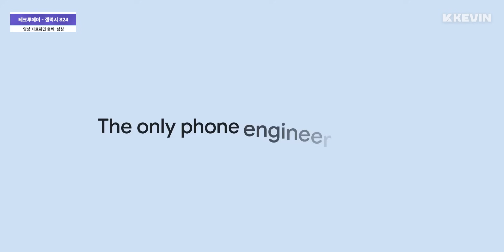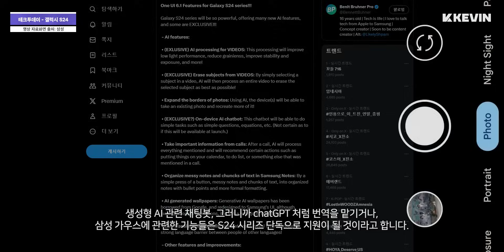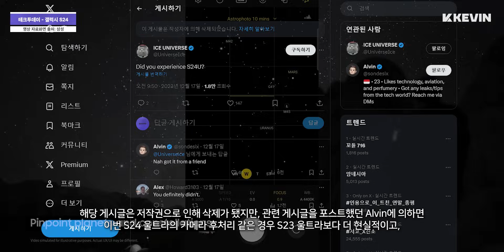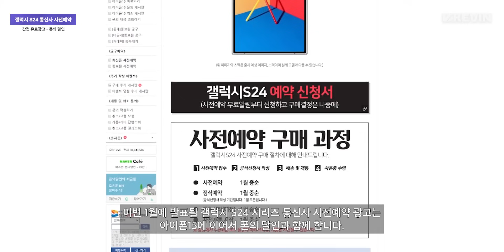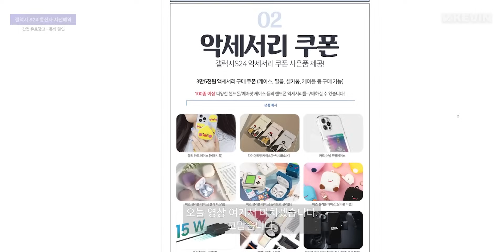AI 원툴폰..? 갤럭시 S24 AI 기능, 단독 기능, 이전 모델 지원 및 티타늄 관련 소식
※ 영상 후반부에 "폰의 달인" 간접 광고 (PPL)가 포함되어있습니다. 일정의 원고료 및 정보를 제공받아 제작되었습니다.

12월 19일 테크투데이 시작합니다.

오늘도 계속해서 갤럭시 S24 시리즈에 관한 내용 전해드리도록 할텐데, 오늘은 이전에 전해드렸던 AI 관련 내용 이어서 전해드리도록 하겠습니다.

계속해서 S24 시리즈 관련 내용 전해드리면서 다양한 AI 기능, 그리고 삼성 가우스와 구글의 생성형 AI 등, 다양한 AI 모델이 이번 S24 시리즈에서 지원한다고 말씀드렸었습니다.

추가적으로 이번 S24 시리즈에서 어떠한 AI 기능들이 단독으로 지원될 것이고, 어떤 AI 기능들이 OneUI 6.1로 업데이트함을 통해 다른 기기에서도 지원이 되는지 OneUI6.1 관련하여 계속해서 유출했던 BenIt Bruhner를 통해 언급되었습니다.

먼저 AI 기능에서 AI를 통한 비디오 후처리, 그리고 비디오에서 촬영한 사물이나 인물을 제거할 수 있는 AI 지우개 기능은 S24 시리즈에서 단독으로 지원이 될 것이며, 비디오에서 촬영한 사물을 편집할때 클릭하면 최대한 지워낼 수 있다고 합니다.

그리고 그저께 테크투데이에서 전해드렸던 사진 사물 위치 이동, 뒤틀려진 사진을 정상적인 각도로 AI를 통한 후처리할 수 있는 기능 같은 경우 S24 시리즈 외에도 이전 기기들에서도 지원할 예정이며,

생성형 AI 관련 채팅봇, 그러니까 chatGPT 처럼 번역을 맡기거나, 삼성 가우스에 관련한 기능들은 S24 시리즈 단독으로 지원이 될 것이라고 합니다.

생성형 AI를 통한 나만의 배경화면 생성, 실시간 통역 통화 기능, 잠금화면과 홈 화면에서의 날씨 효과 추가와 같은 기능들도 이전 시리즈에서 지원할 것이라고 하는데,

정리하자면 해당 내용이 사실이면 삼성 가우스 채팅봇, 비디오나 사진 촬영 할때 생성형 AI를 통한 후처리만 S24 시리즈 단독 기능이 될 것으로 보입니다.

그리고 어제 테크투데이를 통해 IT 관련 내용 언급하는 유저 Ahmed Qwaider에 의하면 고릴라 글래스 아머라는 새로운 유리 소재가 사용되면서, 빅터스+가 사용된 S23 시리즈보다 내구성이 훨씬 뛰어날 것으로 보인다고 말씀드렸는데,

추가적으로 Ahmed에 의하면 이번 S24 울트라에 탑재되는 티타늄 프레임 같은 경우 기존에 아머 알루미눔 소재를 사용한 S23 울트라보다 내구성이 56% 더 뛰어나다고 합니다.

발열 제어 부분에서도 크게 개선이 되면서, 전작 대비 1.9배 정도 더 좋아졌다고 하며, DDR5X 램이 탑재되는 부분이 다시한번 확인되었습니다.

마지막으로 이번 S24 울트라를 실제로 핸즈온했다는 후기가 올라왔는데,

해당 게시글은 저작권으로 인해 삭제가 됐지만, 관련 게시글을 포스트했던 Alvin에 의하면 이번 S24 울트라의 카메라 후처리 같은 경우 S23 울트라보다 더 현실적이고, 선명도 및 채도 부분에서 더 적절하게 HDR 처리가 되며, 가장 큰 개선 사항은 갤럭시 AI로 구동되는 스마트 기능의 구현이라고 합니다.

🟪 INFO